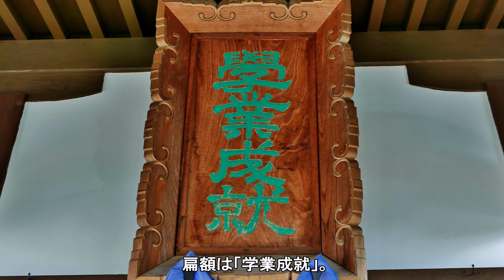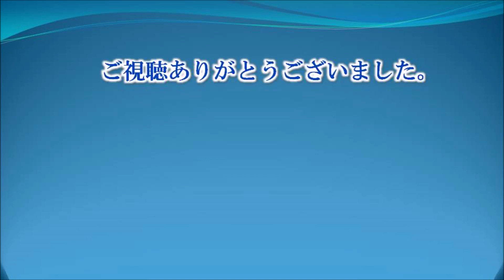499【天満宮集中参拝②】北下郡天満神社 : 大分県大分市下郡北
北下郡（きたしもごおり）天満神社は大分県大分市下郡北にある神社です。
創建は天正年間(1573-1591)、野田伯耆守惟次が速見郡野田邑から当地へ移住してきた際、
居宅の付近に石祠を建立したのが始まりです。
その後、戦災や区画整理などで移転を繰り返し、現在の社殿は平成4年正月に竣工したものです。